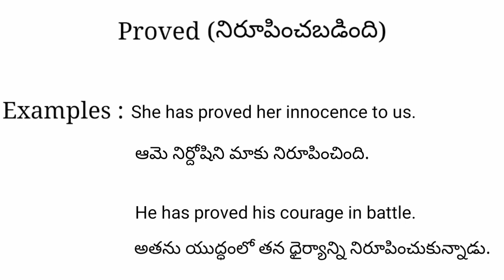Proved meaning in telugu with examples | Proved తెలుగు లో అర్థం @Meaning in Telugu